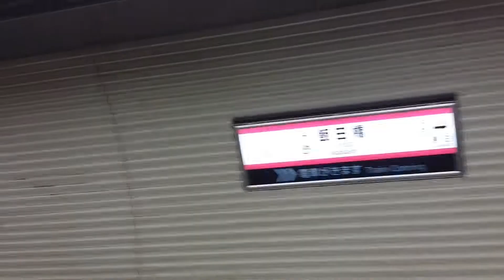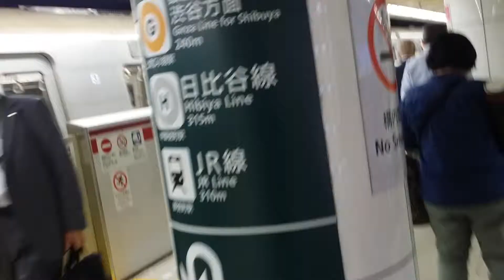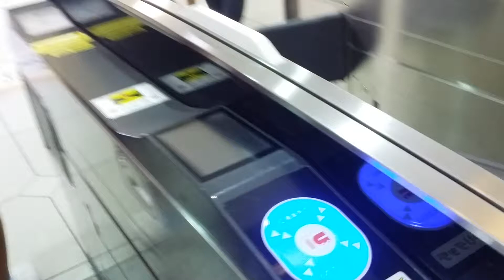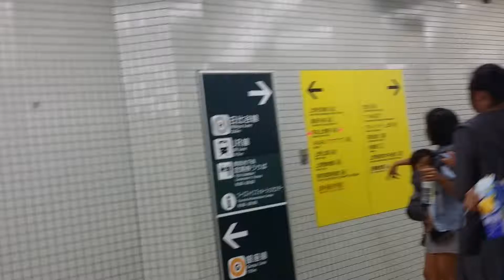Train in Japan 2018